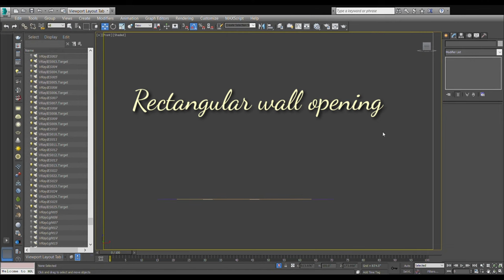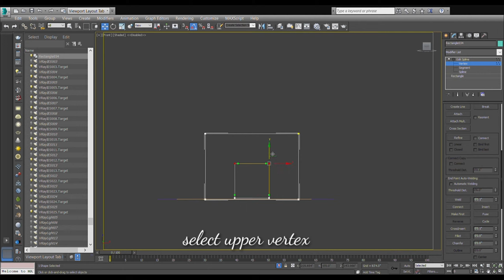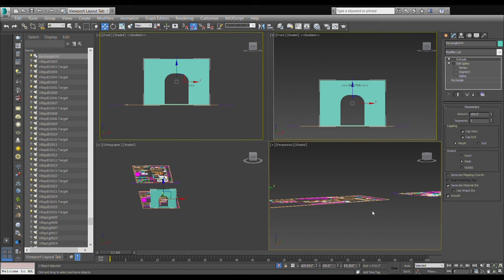How to make a Arch wall in 3ds max